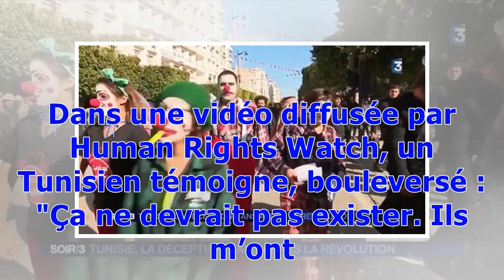VIDEO. "Ils m'ont examiné comme si j'étais un animal" : en Tunisie, des "tests de la honte" pour "i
VIDEO. "Ils m'ont examiné comme si j'étais un animal" : en Tunisie, des "tests de la honte" pour "identifier" les homouels
En Tunisie, la justice impose encore des tests anaux aux hommes arrêtés à cause de leur homoualité. La justice peut même les condamner à de la prison ferme pour homoualité. Une loi contestée par Shams, une association qui lutte pour la dépénalisation de l’homoualité en Tunisie, dont le président Mounir Baatour a répondu à quelques questions pour Brut. On voit que la personne est efféminée, on l’amène au poste, on l’interroge, on l’oblige à donner le mot de passe de son téléphone. En Tun...